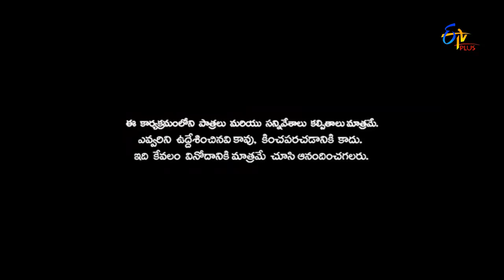Patas - Galipatala Sudhakar Performence - 27th July 2016